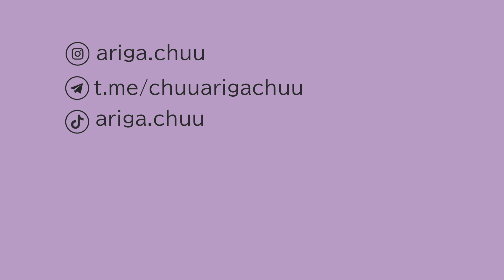ПОКУПКИ В СТИЛЕ ЛОЛИТА: ЛОЛИТА МАРКЕТ, АВИТО, EGL SALES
Всем привет!
В этом видео показываю, как я успела пополнить гардероб в стиле лолита этой весной, а так же рассказываю о том, как прошел лолита маркет в Москве.